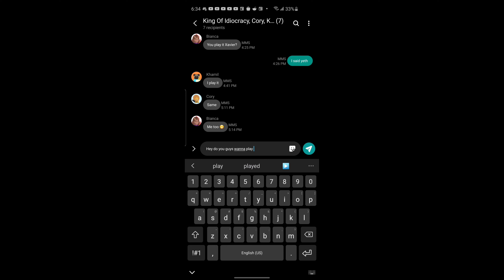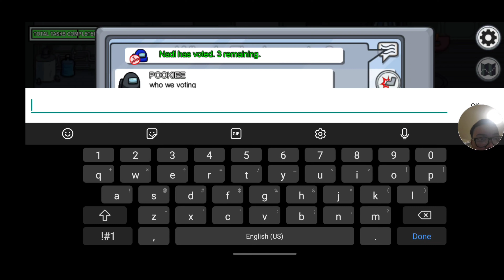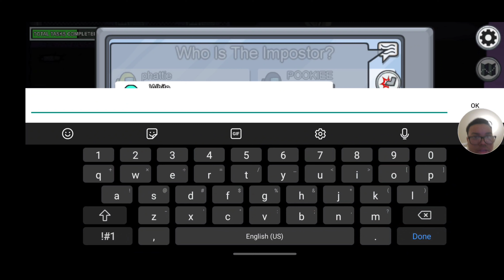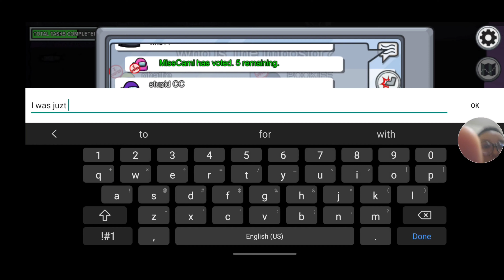Among us with friends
Me and some of my friends playing around in among us